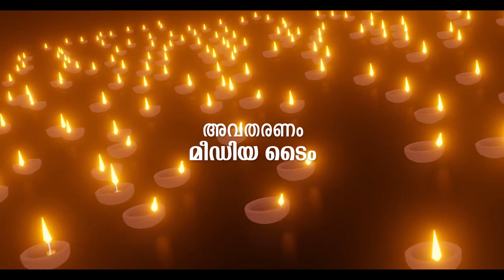കൂജന്തം രാമരാമേതി | RAMAYANAM EPISODE 11